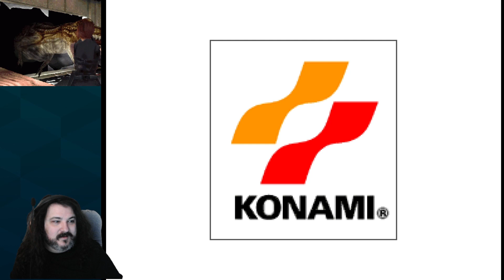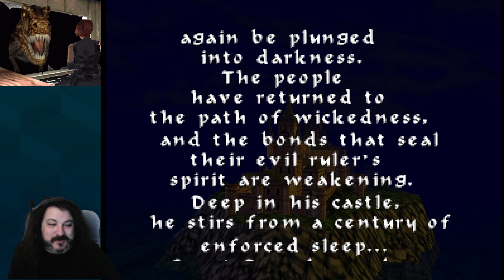Castlevania 64 01 - My Childhood Haunts Me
Chris revisits a game he hated as a kid... and sorta likes it? Oh no!